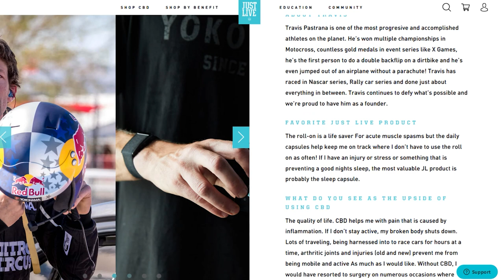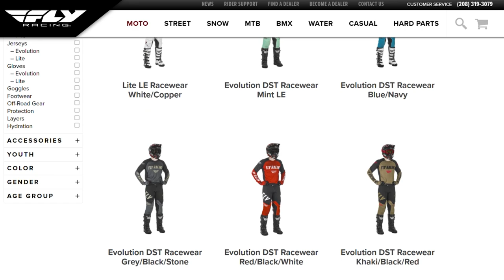Moto Marketing Podcast #79: Maxxis' Chris Meyer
Luke is joined by Chris Meyer from Maxxis, who talks about taking his career from the liquor industry to breaking into his passion for motorcycles. Now Chris works heavily on marketing the brand and helping Maxxis bring in new customers.